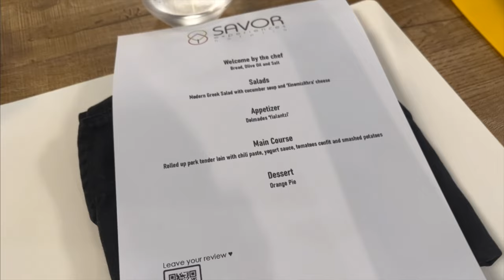Europe Vlog - Greece, London, Switzerland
Long overdue but I finally edited this!!! Greece was my fave.. but London will always have my heart.